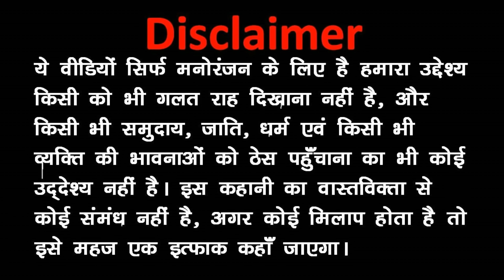MY JOKE OF - PAGAL BETA ( पागल बेटा NEW FUNNY COMEDY VIDEO ) | KALA KADDU JOKE - COMEDY